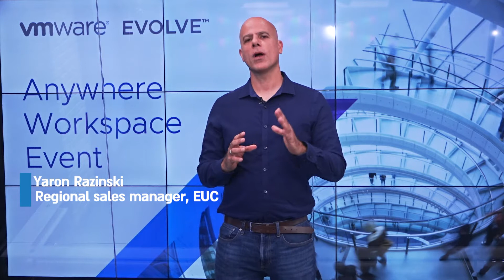VMware EVOLVE Online Israel 2021- Yaron Razinsky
VMware EVOLVE Online Israel 2021-Opening Lecture with Yaron Razinsky, Regional Sales Manager, EUC - VMWare